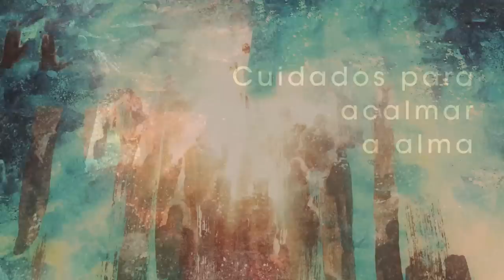Homilia Diária - Domingo Epifania do Senhor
Acolhemos o anúncio da gloria do Senhor, luz que reúne toda humanidade, e pelos caminhos da fé concretizemos o encontro com o Salvador  recém-nascido.